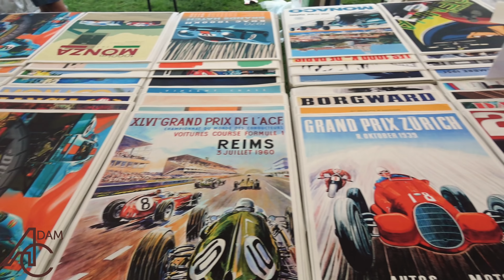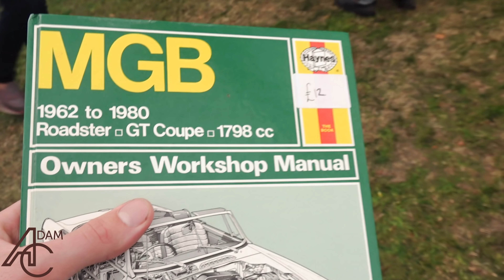I Went Shopping and Found a Fake Ferrari!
My visit to the Beaulieu International Autojumble included a sighting of a mk3 Toyota MR2, which was badged up as a Ferrari! Not even a replica based on a particular Ferrari model.

is the largest register of Car Events on the internet and is completely free to use, you can search and even create/share any automotive event for free.  You can also find all of the events I attend on Car Huddle.